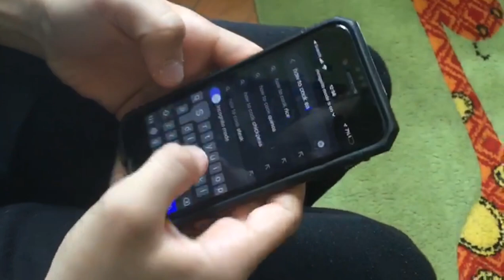KIDDYLearn Pitch Video | Technovation 2023 | Lil'Meerkats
Our app helps children from ages 6 to 14 with learning how to do daily housework (like folding their clothes properly), how to cook simple recipes, how to be more careful when they're outside, basic traffic rules, etc.